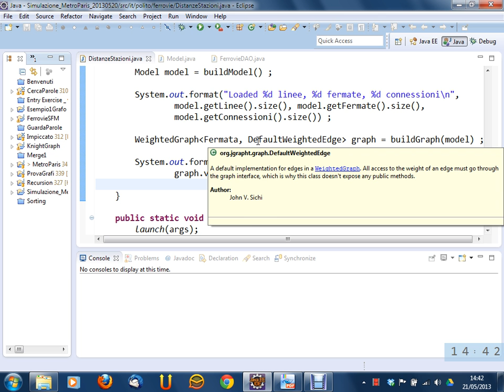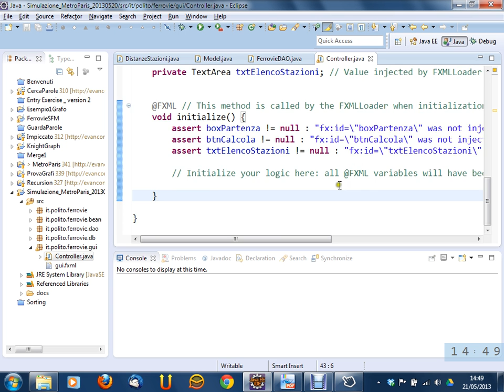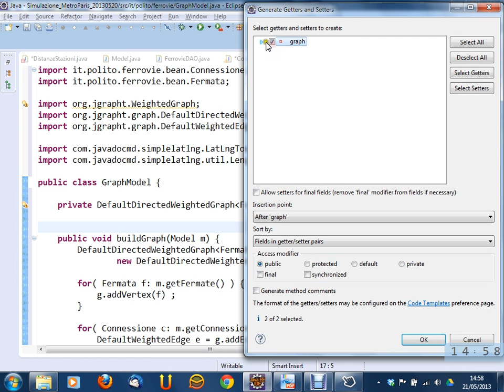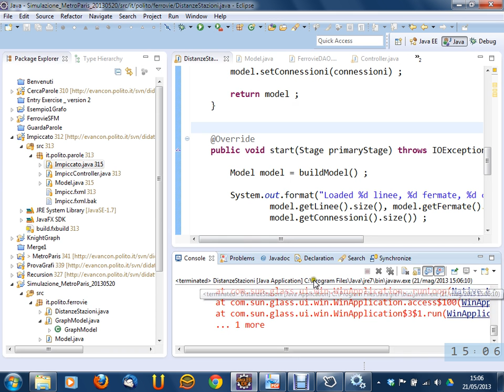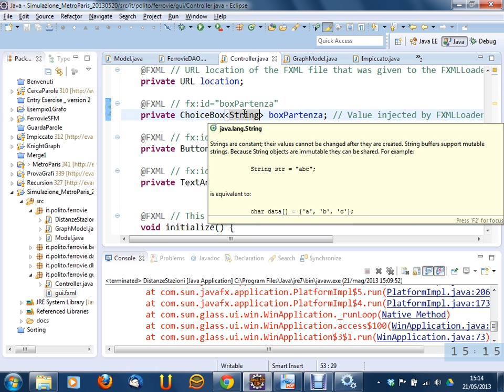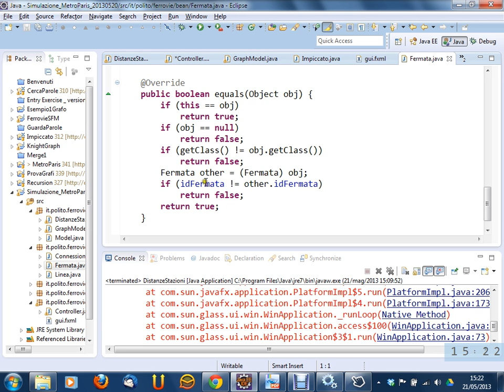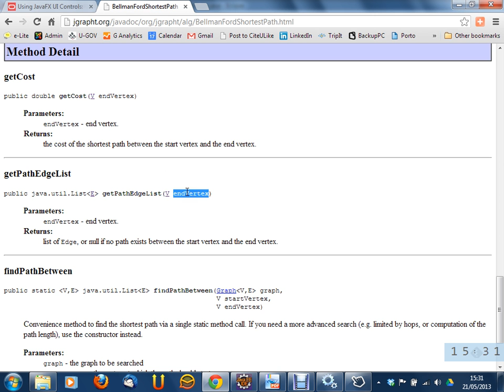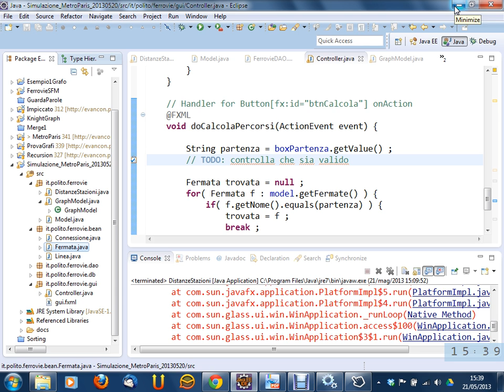Lezione 29 del 21/05/2013 - Tecniche di Programmazione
Argomento: Simulazione d'esame (Metro Paris) - parte 2